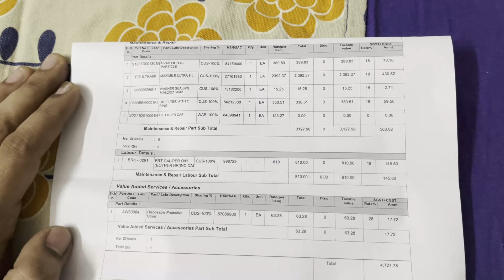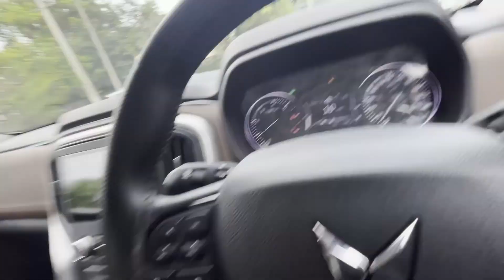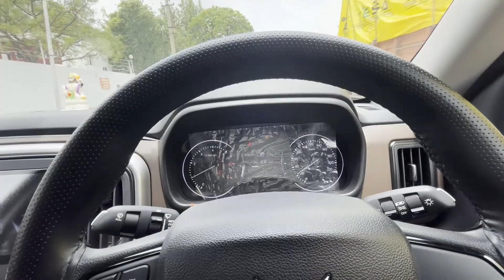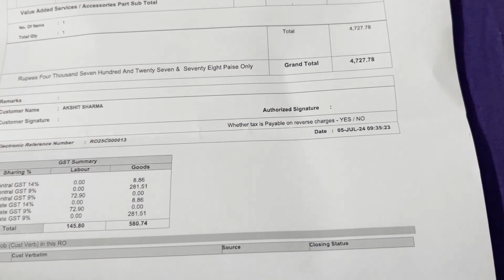ScorpioN Z2 petrol 2ND Service| kya Change hua/Problems ? खर्चा kitna?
Scorpio n 2nd service
ScorpioN Z2 petrol 2nd service
Scorpio N Z2 petrol mileage
Service cost of scorpio N Z2
ScorpioN Z2 long term review